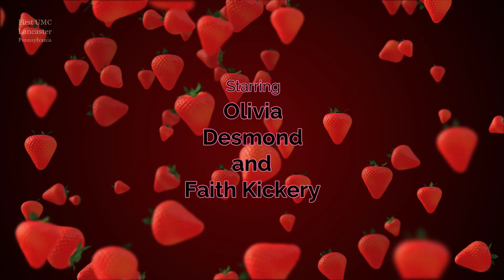Children's Message: Where God's Spirit Lives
Have you heard someone say, “An apple a day keeps the doctor away.”

It is important to take good care of our bodies so we can stay healthy.

When you accept God’s love His Spirit becomes a part of who you are. Your body becomes like a temple or a church where God’s Spirit lives.